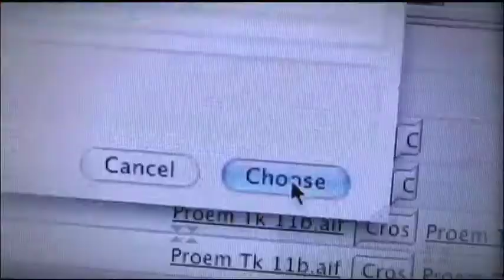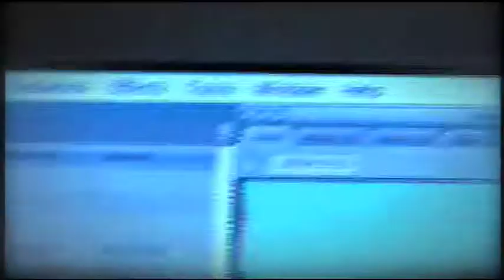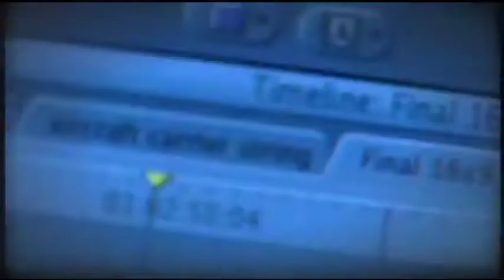Bill McKenna WHNPA 2009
In 2009, I was honored to win the 'Editor of the Year" award for the body of work that I did for BBC World News America. The award was given by the White House News Photographers Association and part of the honor was meeting Barack Obama at the White House; a very surreal experience. I was asked by the WHNPA to edit a video about my work to be shown at the awards ceremony. The video doesn't truly reveal any secrets about the job that we "picture pushers" do but I hope that it gives a reasonable impression of what it's like to sit in the hot seat.